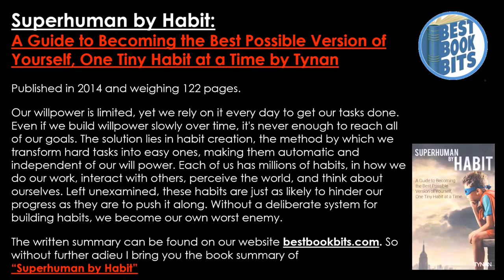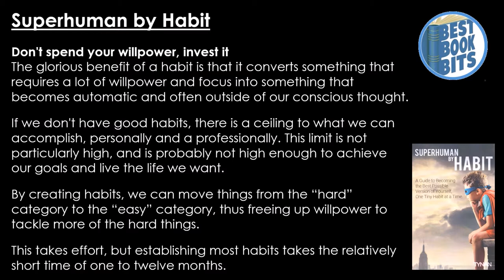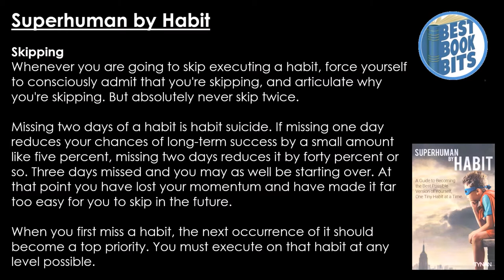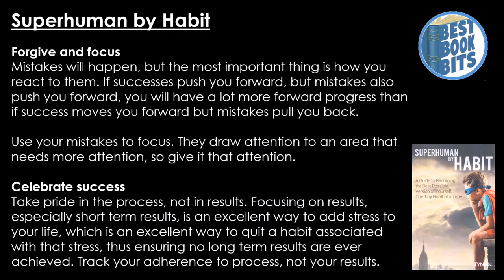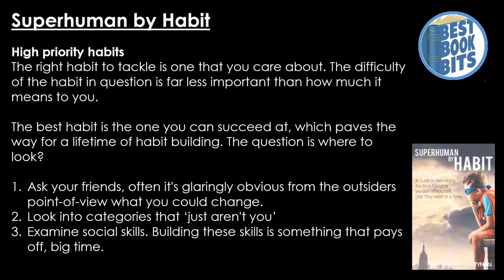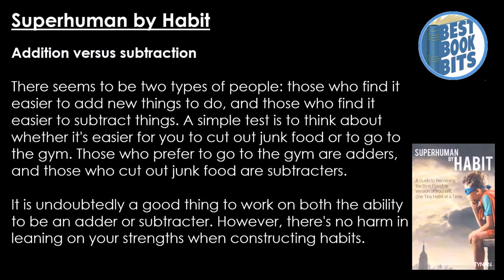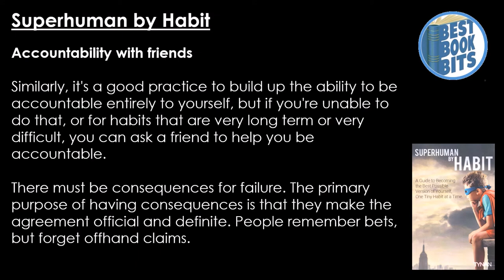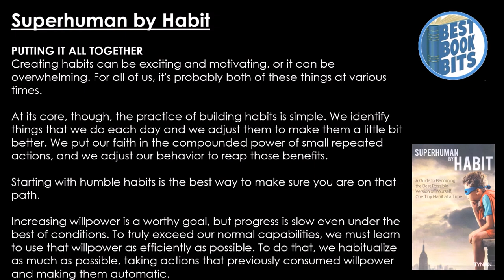Superhuman by Habit | Tynan | Book Summary